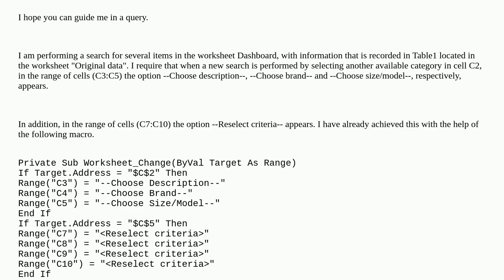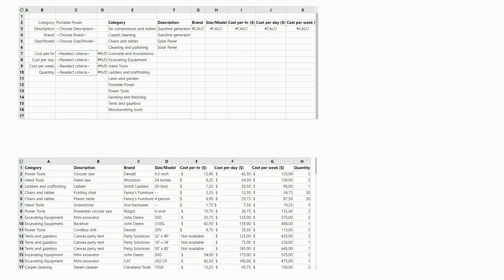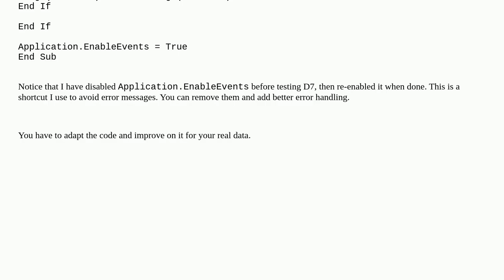Reset Conditional Drop-Down Lists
A special thanks goes out to the community

  dropdownlist vba microsoft-excel